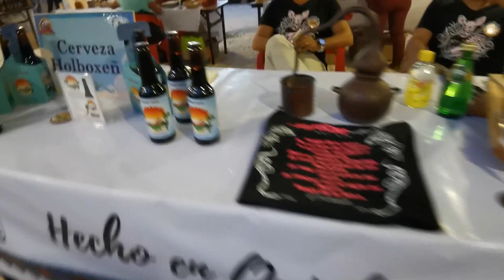Qué hacer en XCARET el DIA DE MUERTOS: ☠ Festival de Vida y Muerte 2021 |❤ Cancún- Playa del Carmen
Esto es solo una probadita de lo que puedes hacer en Xcaret si vas en un día de muertos, créanme que la experiencia es 100% satisfactoria .
Agradezco las facilidades que me dieron para hacer este video a todo el staff de Xcaret el cual se comporto impecable y con una actitud increíble no solo asi ami sino a todos sus invitados.

3- Únete al Canal como patrocinador por solo $99 pesos mensuales  (arriba hay un boton azul que dice unirte)

7-No olvides que esto lo hago por que lo disfruto en compañia de mis amigos y mi opinion es sincera  sin afan de venderte nada a pesar de que tengamos patrocinadores , al contrario de eso  el objetivo es  ayudarte a tomar una decisión de manera desenfadada y relajada del mundo del cine y de los videojuegos si es que te late mi manera de comentar.